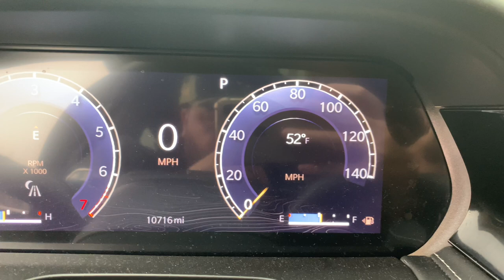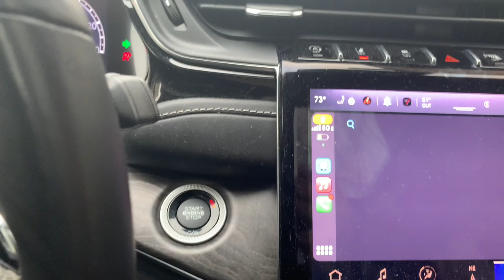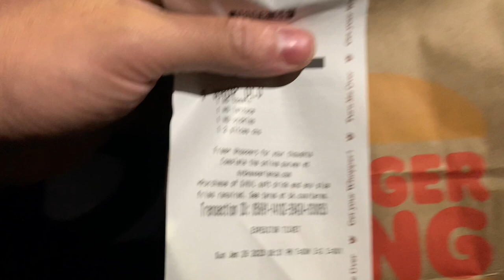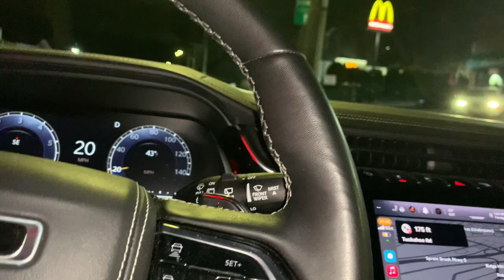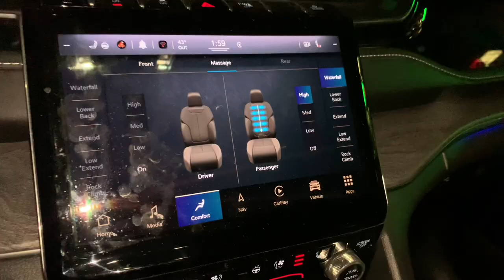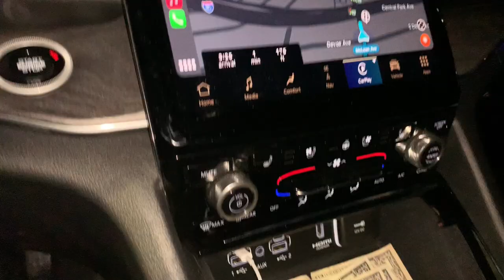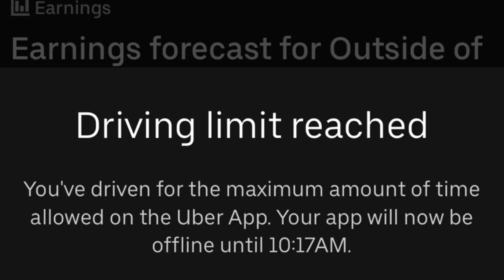Uber driving limit reached how much did make ? (Day #5)